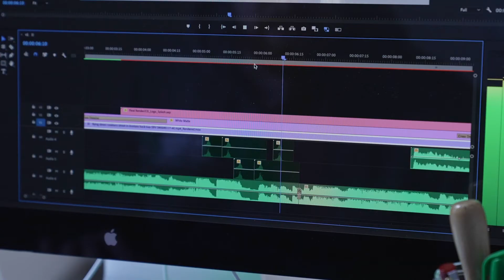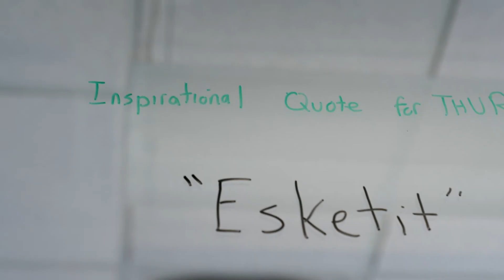Fridays at Focus Forward | 2.11.22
LIVE... from Providence! We are super excited to be settling in to the new office, getting right to work on some fun projects we look forward to sharing with you soon.